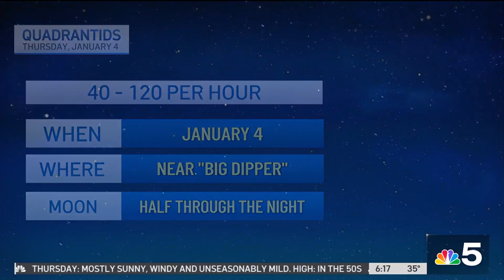Multiple meteor showers could be visible over Chicago in the coming weeks. Here's what to know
Meteorologist Kevin Jeanes highlights upcoming meteor showers visible in Chicagoland including Geminid meteor shower, the most significant meteor event in December.